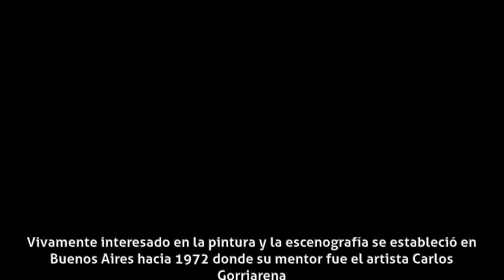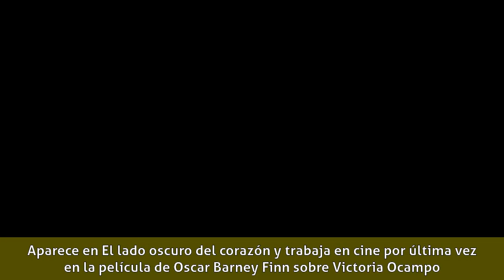Hugo Soto (actor) - Biografía